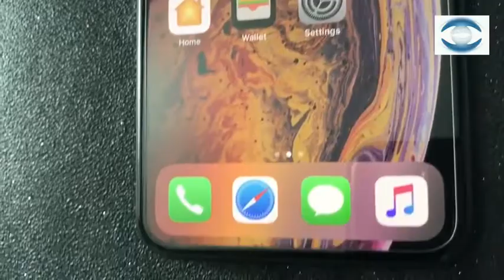Top Quality iPhone XS 2 5D tempered glass screen protector super adhesive glue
we are Shenzhen Western Electronic Co., Ltd, specialized in manufacturing and wholesale tempered glass screen protector.

it's for our iPhone XS tempered glass screen protector. it's 9H toughed glass,  2.5D, 4-hours tempered time, 0.12mm super adhesive glue, self-adhesive and no air bubble.

Shenzhen Western Electronic Co., Ltd